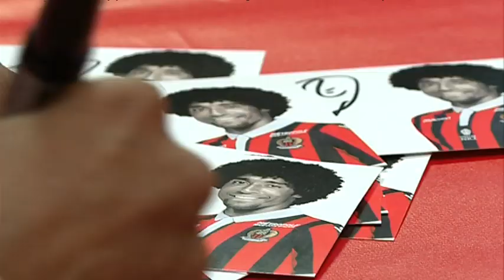Les élèves de l'école de la Madeleine rencontrent le joueur Dante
En ce début d'après-midi, à l'école de la Madeleine Supérieure, des élèves ont eu une surprise : une séance de questions/réponses avec Dante, le capitaine de l'équipe de foot de Nice. Vainqueurs du "concours des écoles en Rouge et Noir", organisé par le club, ils ont pu l'approcher de près, une récompense pour ses petits supporters en herbe

Intervenants :
-Dante
Capitaine du Gym
-Christelle BREMOND
Directrice de l'école de la Madeleine Supérieure

Un reportage de : N. Morin, J. Soffer, L. Buyse